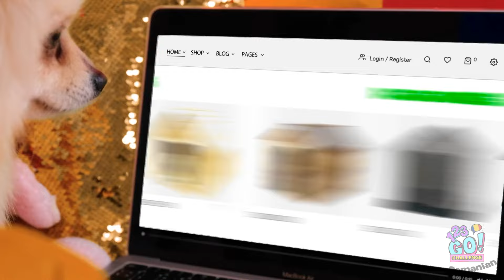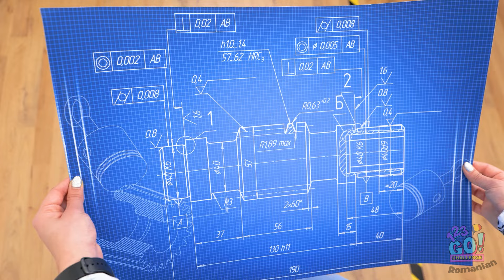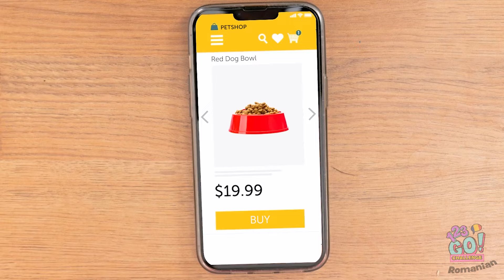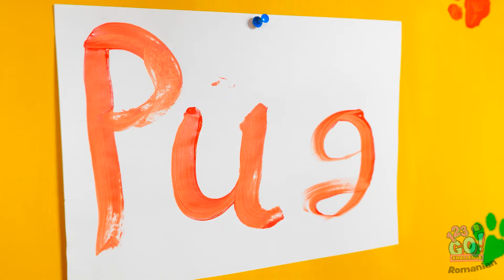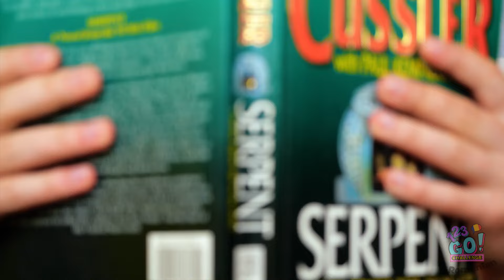Animale fierbinți vs reci 🔥Gadgeturi DIY & Cum să furișezi animale peste tot 💧- 123 GO! CHALLENGE